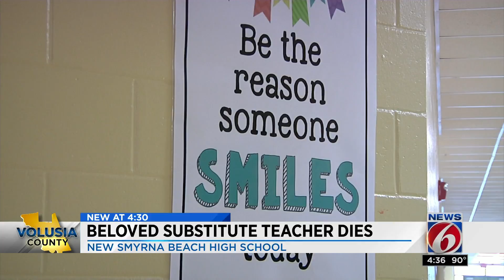Beloved substitute teacher dies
A beloved substitute teacher died after collapsing at New Smyrna Beach High School.